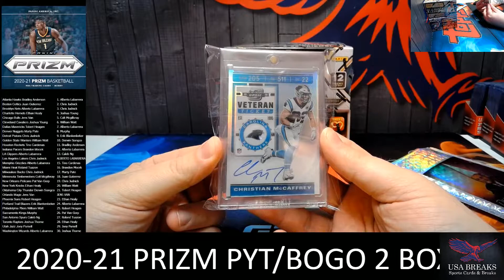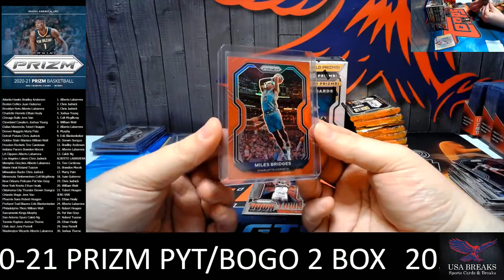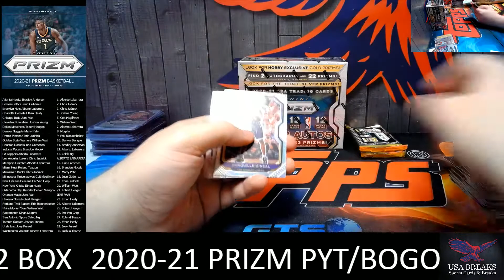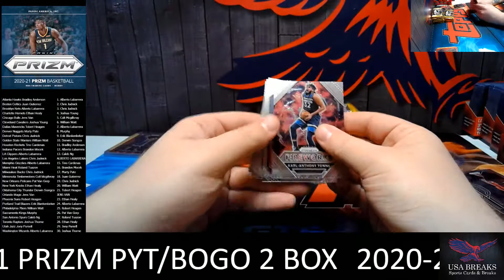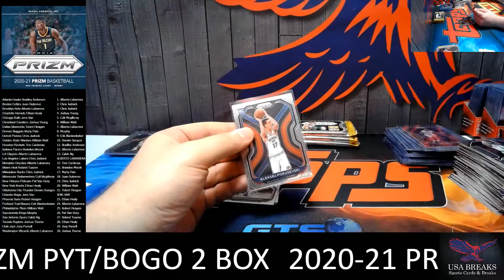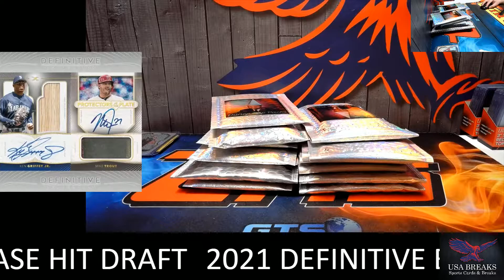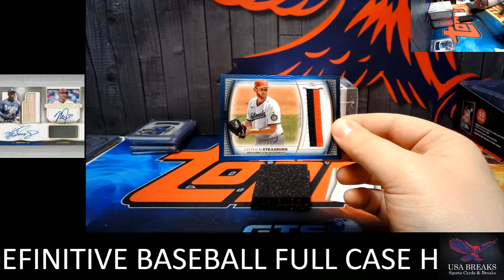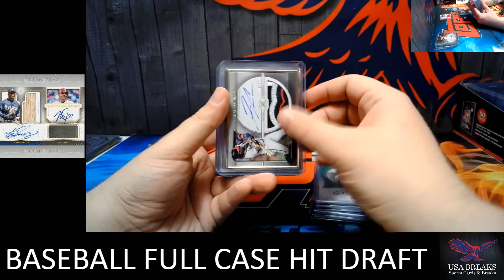2020-21 2 BOX PRIZM PYT-BOGO